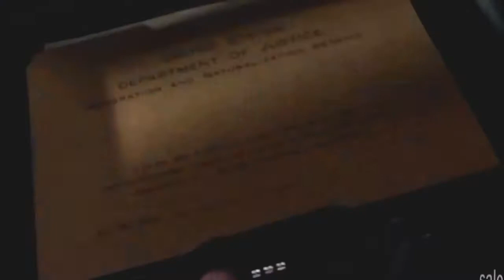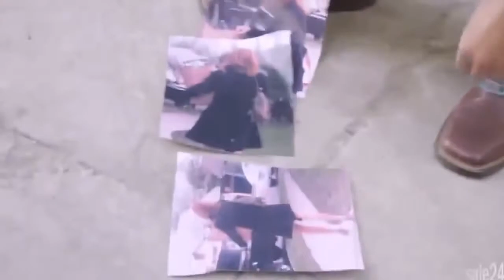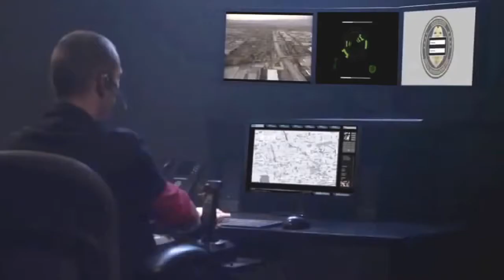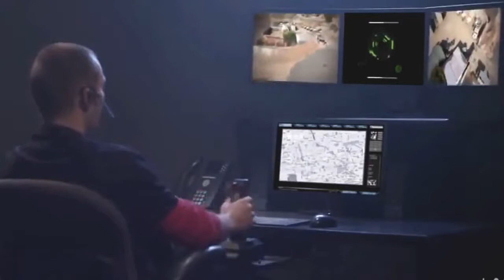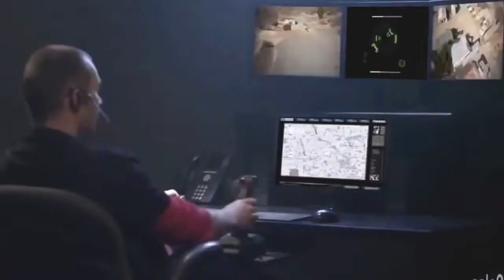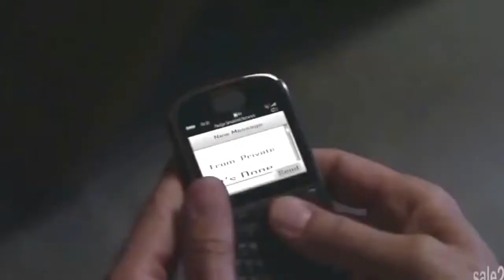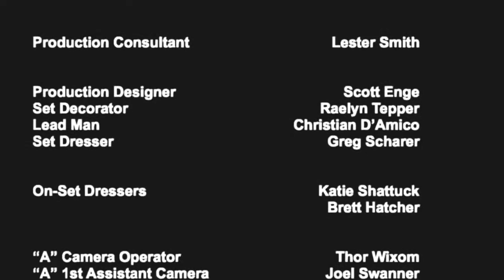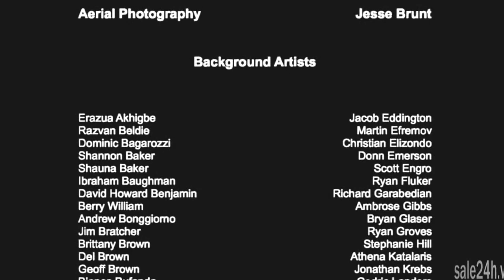hail of bullets - mưa đạn (full HD)